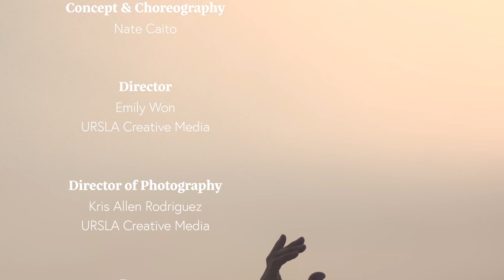"Open Up" A Dance Film | Choreography by Nate Caito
'Open Up' a dance film by URSLA Creative Media

Film & Edit by URSLA Creative Media (@ursla.tv)
Director: Emily Won of URSLA (@emilyejwon)
Director of Photography: Kris Allen Rodriguez of URSLA (@krisallenr)
Choreography by Nate Caito (@natecaito)
Performed by Nate Caito, Mark Tullen, Leo Quinto
Art Installation: "Solar Field" by Nathaniel Ancheta

Special Thanks
Isidro Rafael
Selene Haro
Ethos Dance
Art in Residence